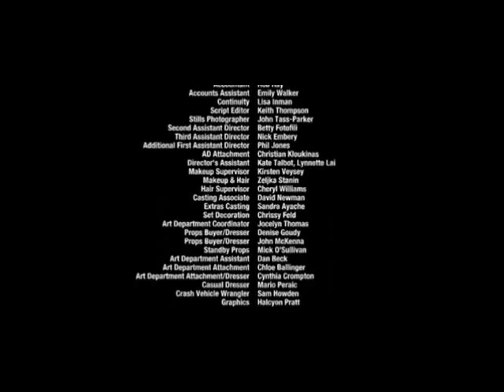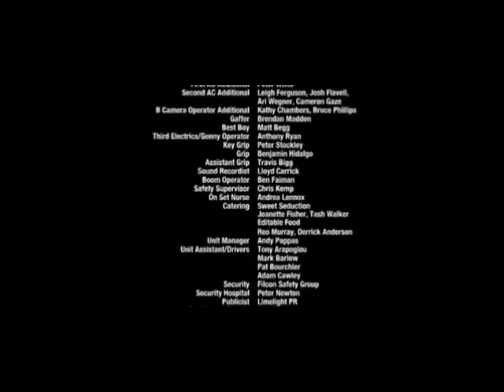Bonjah - Bring Back The Fire End Credits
Matching Jack Ending, Bonjah - Bring Back the Fire

If anyone has the full lyrics to this song, please can you let me know, because I really want to know it, thanks :)